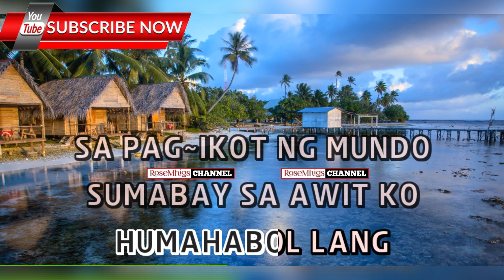Pangarap Lang - Yeng Constantino - (ULTRA HD) KARAOKE 🎤🎶